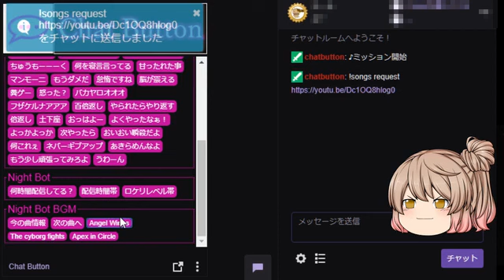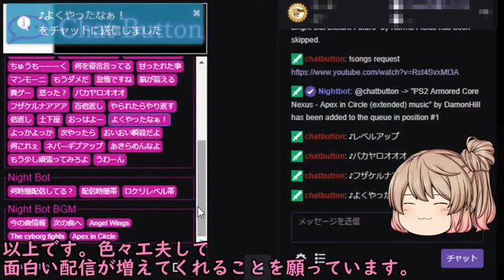自作Twitch Extension(拡張機能)「Chat Button」version0.4